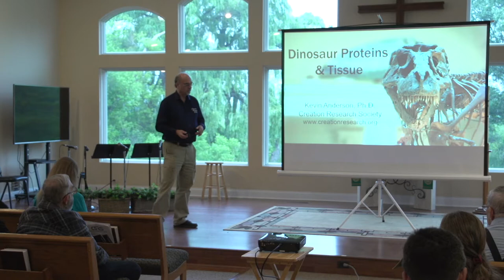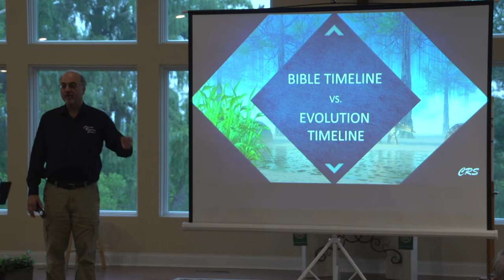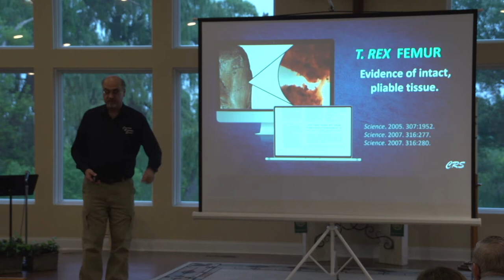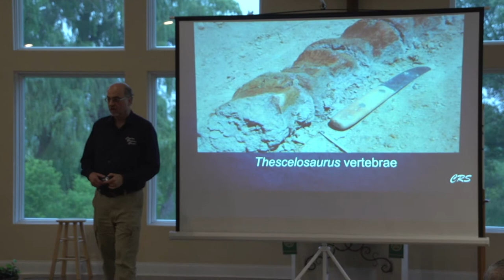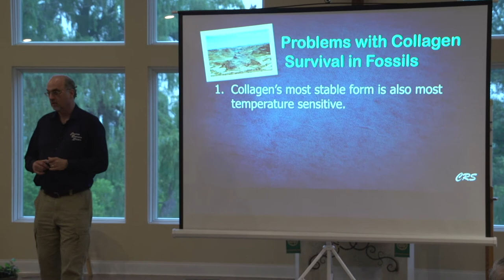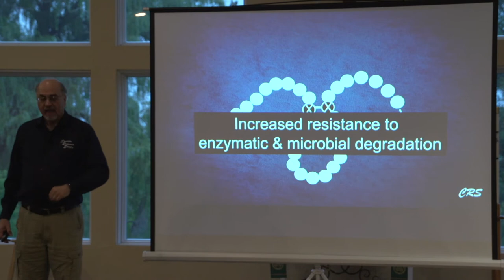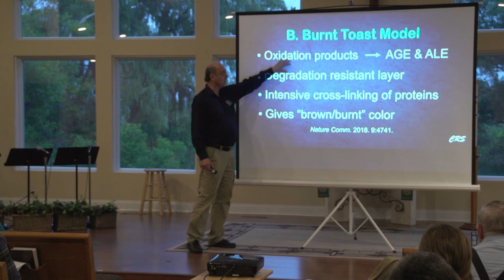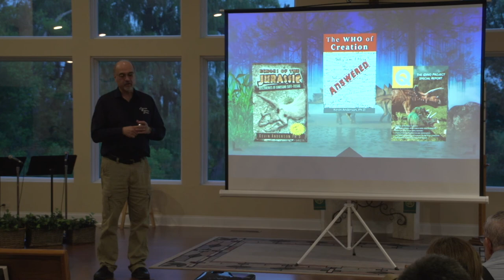Dr. Kevin Anderson - Are Dinosaur Proteins Immortal?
Are Dinosaur Proteins Immortal? If not, what are they doing in "65 million year old" fossils? Dead bodies decompose in much less time than that! Dr. Anderson will share his own field and lab experience with a non-fossilized dinosaur "fossil".